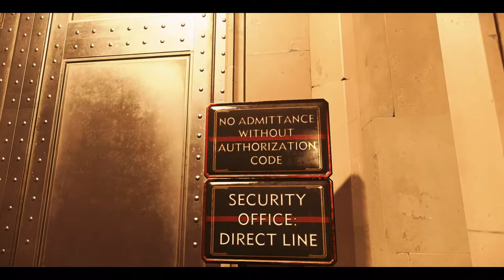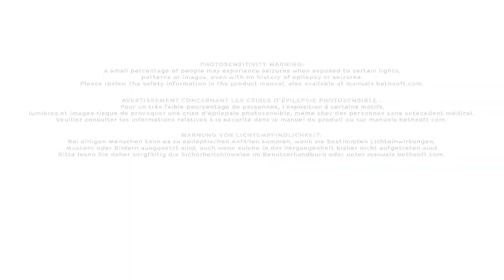Dishonored: Death of the Outsider Walkthrough Gameplay ’The Bank Job’ Part 4 Episode 2 Ps4 HD 1080P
Dishonored: Death of the Outsider is an action-adventure stealth video game developed by Arkane Studios and published by Bethesda Softworks. It is the third game in Dishonored series, following Dishonored 2, and was released 15 September 2017 on Microsoft Windows, PlayStation 4 and Xbox One. It follows former-assassin Billie Lurk as she finds her mentor Daud and aids in his quest to kill the Outsider, a supernatural being who bestows magical powers on a select few.
Gameplay;
The player has access to supernatural abilities, which cost energy to use; this energy regenerates to full over a short amount of time. Unlike previous games in the series, these abilities are all unlocked at the same time. Lurk's main mobility power is "Displace", which allows her to set a marker in the world. The player can then teleport to it at-will at any time.[2] Among other things, she is able to steal the faces of NPCs to blend in.During missions, the player may pick up optional "Contracts" at black markets, which are side missions that involve doing tasks such as assassinating another character.In one example, the character is tasked with killing a mime and making it look like an accident.
In addition to supernatural abilities, the player can use various gadgets and gear. One such gadget is the hook mine. The hook mine can be placed on any surface, including walls and ceilings, and will grab any enemies and pull them towards it. This can be used to non-lethally neutralise a target or hide a body, though two hook mines placed nearby to each other can rip NPCs in half (killing them).

Completing the game unlocks an "original game pl